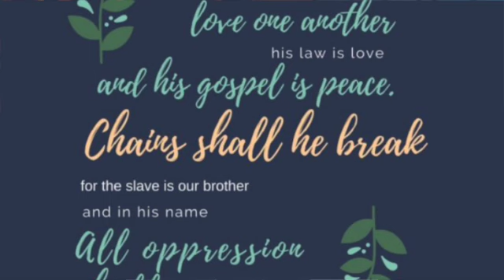What Gives You Hope!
A short excerpt and Holiday Message as we move into 2024.